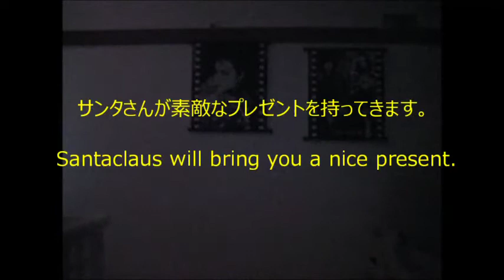JUDY AND MARY クリスマス (Guitar) 弾いてみた